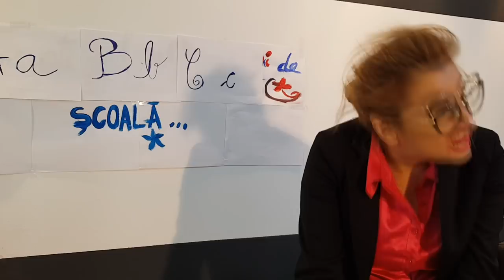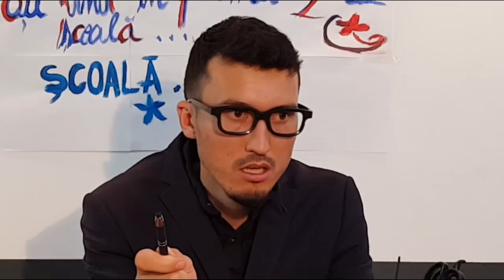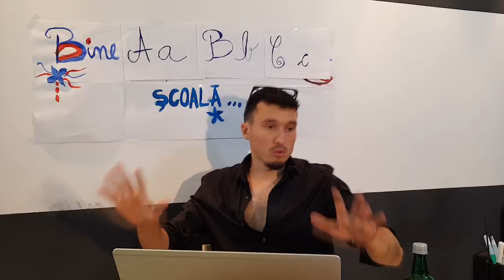Profesorii in prima zi vs profesorii in restul anului